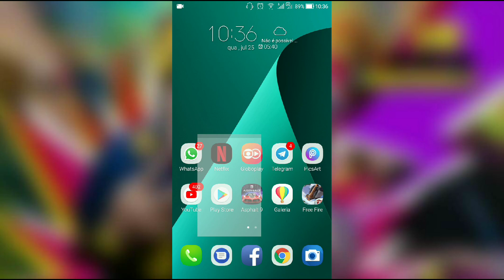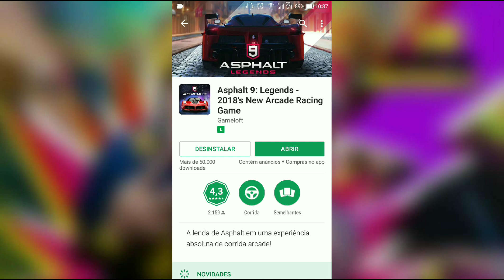Lançou Finalmente o Asphalt 9 Para ANDROID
Finalmente lançou o asphalt 9 para nós usuários do Android, já e possível fazer o download do game na loja da Play Store!

Oi Glr Peço para que passe no Facebook Do meu Grande Irmão Queco! Tmj Família! Deus Abençoe quem pode ir ❤️😍🙏

Meu Nome e Anderson E Tenho 17 Anos!

Deixe Seus Aplicativos E Arquivos protegido com senhas gratuito, com o aplicativo Applock!

Conheça o Canal Dos Meus Amigos 👇👇👇
(Rutiele Gomes)

importa seus produtos aqui 👇😀

       Original Xiaomi Mi Band 2 Smart Watch para Android iOS  -  VERSÃO CHINESA  Preto

      Xiaomi LYXQEJ01JY Fones de Ouvido       Bluetooth  -  Preto

       Cabo de Carregamento USB de 14cm para Xiaomi Miband 2  -  Preto

HUAWEI P10 Plus 4G Smartphone Versão Global  -  Preto
4GB RAM 64GB 20.0MP + 12.0MP Câmeras Traseiras Duplas Reconhecimento de Impressão Digital Tipo-C

andersoncnn

androidsempre

Anderson Santos

                               OBRIGADO!❤️✌️😀